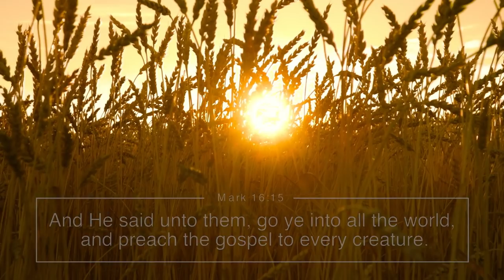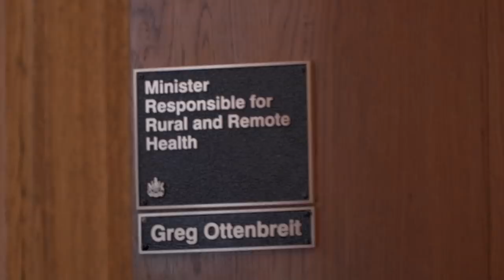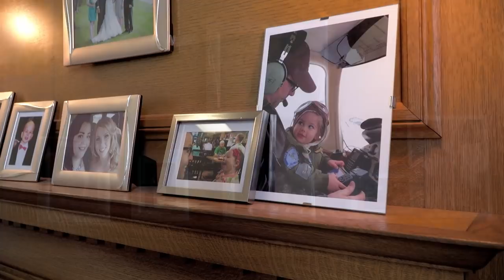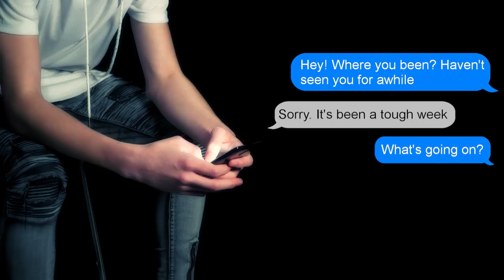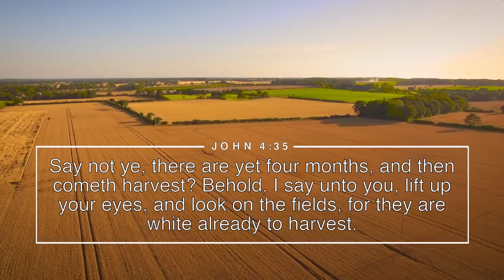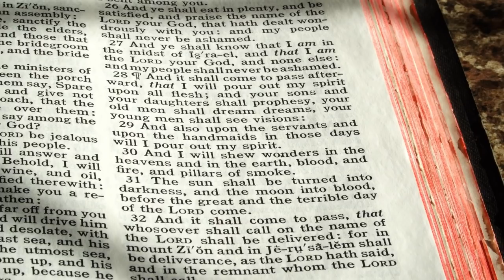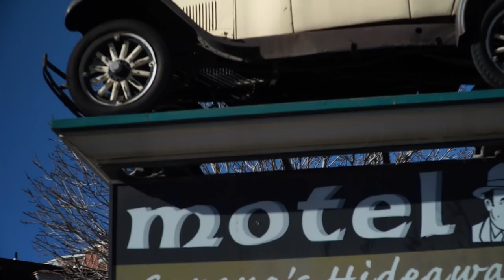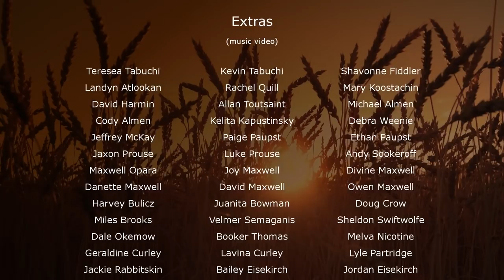Saskatchewan Be The Change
A production that is not as much a "how to" video but a call to action for evangelism in Saskatchewan.